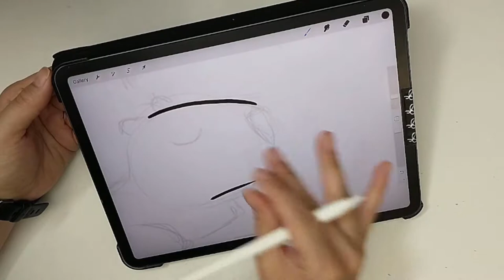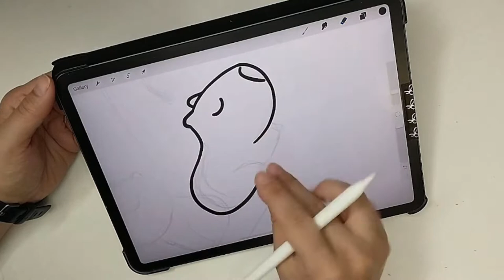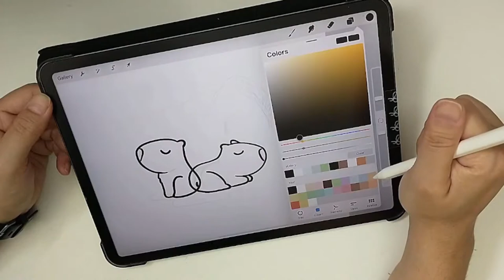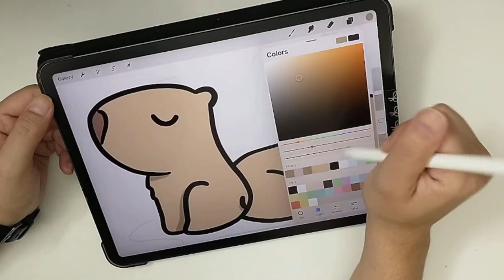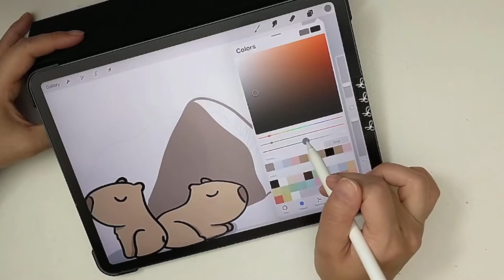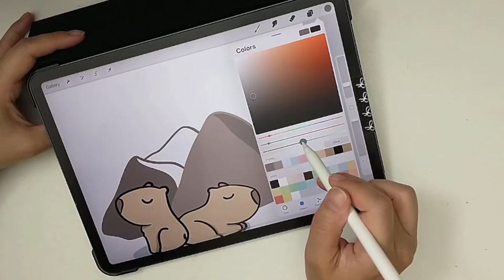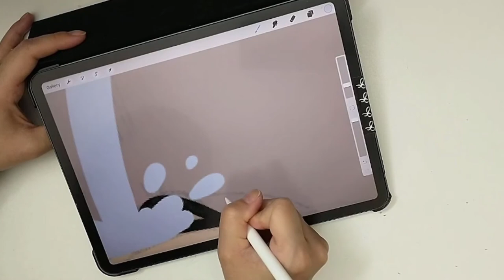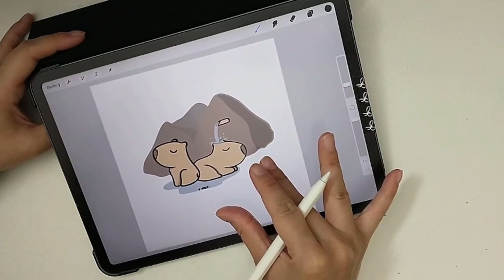Doodle with me | Capybara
Hello! In this week’s video I am doodling a capybara once again! This was a special request from my husband, but I hope you enjoy it as well. Feel free to doodle along and please tag me on social media so I can see how your doodles turned out! Let me know if you have any questions or any tips on digital drawing with procreate.

✫ People/items mentioned in the video: ✫

Thank you so much for stopping by and watching my videos.

✫ About me: ✫
Hi, I’m Mari. I am originally from Brazil currently living in the United States. I am a scientist, an aspiring doodler and a stationery lover. I use these videos to keep me accountable for the many projects I would like to create as well as to find fellow artists and stationery friends to share ideas and inspiration.